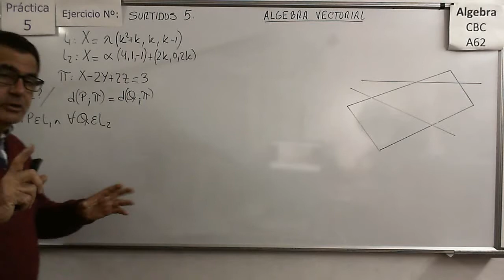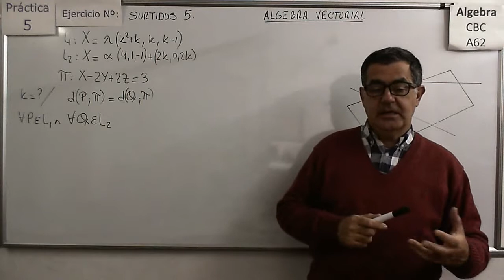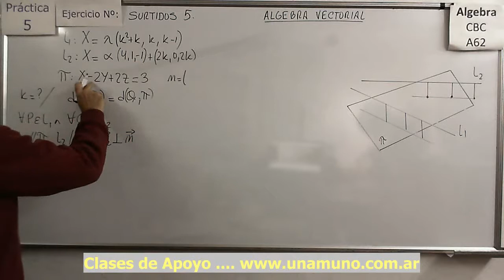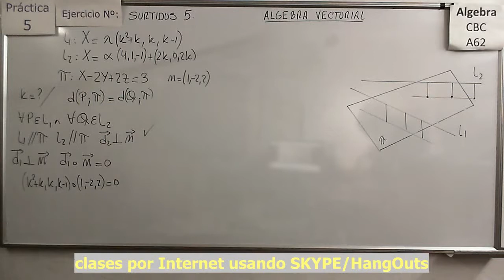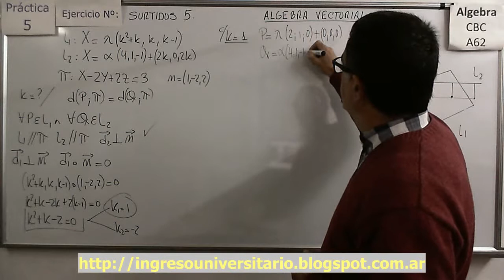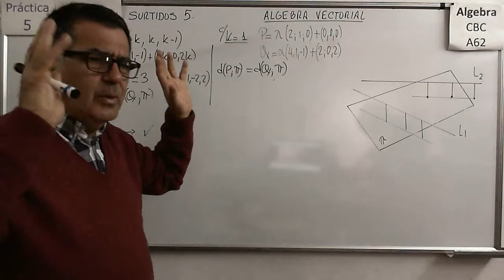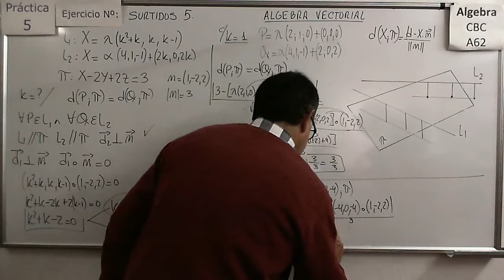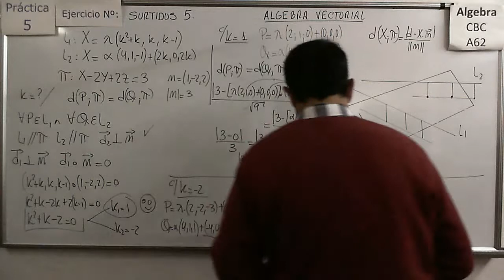Álgebra CBC A-62 Práctica 5 - Ejer Surtido 5 Determinación de parámetros